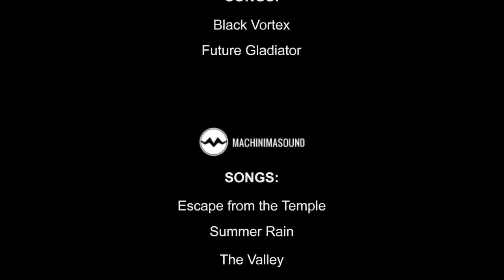Dayz RP #13 - Ende gut alles gut? - Lets Play HD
Willkommen zu unserem Dayz Roleplay Projekt.

Nachdem wir nun endlich Zeit hatten unsere Gedanken zu sortieren, stimmen wir ab was wir als nächstes tun.

Was wir tun, seht ihr ja dann noch in dieser letzten Folge.

Hiermit ist diese Staffel auch erst mal beendet, es kann gut sein dass wir noch eine Staffel drehen, denn die Resonanz war sehr positiv. Müssen wir nur mal schauen wann wir alle Zeit und Lust haben.
Wahrscheinlich wird diese Staffel dann aber auch nicht weitergeführt werden, da man in DayZ ja nur einen Charakter haben kann und wir daher weder das Aussehen noch die Gegenstände noch denselben Ort hätten, da man bestimmt zwischendurch gespielt hat oder gestorben ist ...

Auch wenn es theoretisch möglich wäre und man ja eine Geschichte erfinden könnte was in der Zwischenzeit geschehen ist.
Es ist auch nicht komplett ausgeschlossen, ich sage halt nur, dass die Chance dass diese Staffel fortgesetzt wird, um einiges geringer ist als eine neue Staffel zu drehen.

Und vielleicht haben wir bis dahin ja schon einige Veränderungen in DayZ.

Falls ihr noch Fragen zu Geschehnissen oder einfach nur Feedback habt, könnt ihr sie natürlich gerne in die Kommentare posten.

Die Titel findet ihr in den Credits im letzten Teil